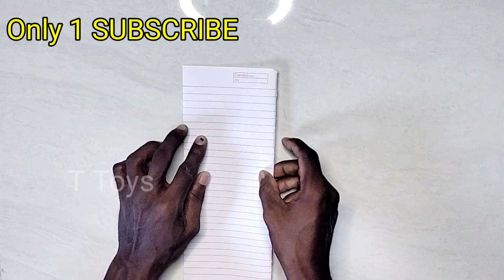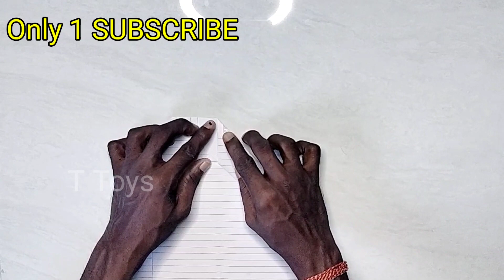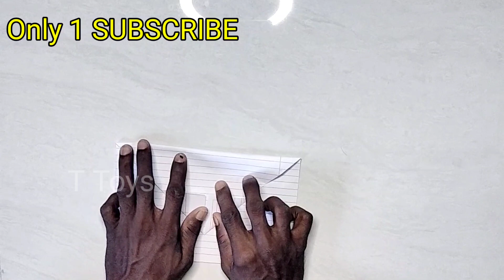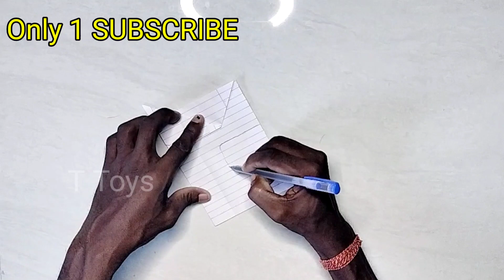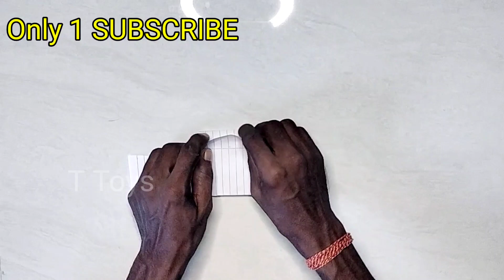How to Make a helicopter | T Toys Origami | Notebook paper plane helicopter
your quarries :
t toys
T toys paper plane
T toys arrow plane
Helicopter plane
New fire helicopter plane
Notebook plane
Notebook flying fire plane
How to fly fire air plane
New style plane
Paper origami

[ THANKS FOR WACHING IN THIS VIDEO ]

T toys plane,T toys paper plane,T toys arrow plane,T toys notebook plane,T toys a4 size paper plane,T toys notebook paper plane
T toys notbook paper a4 size paper plane
T toys notbook a4 size plane,T toys notbook plane,T toys notbook paper,A4 size paper se banaye plane,New plane,Paper plane
Paperse banaye plane,Fughter jet,Bird plane,Paper arow plane,Paper origami
A4 rocket, fly, paper craft, roman counting, aeroplane banana sikhe, aeroplane paper, barco de papel, coses de papel, flying bird toy, flying bird toys, how to make a flying origami, how to do helicopeter, how to make ahelicopeter, how to make a paper rocket,
Paper se banaye helicopeter note book
How to make plane boomerang
How to make origami airplane
Diy how to make the plane
Simple paper sppining toy (notebook)
How to make amazing paper airplane
Simple flying helikapter
Origami butterfly withflapping
Simple notebook spinner top
Make an easy & cool paper airplane
How to make paper craft
How to do helicopeter
How to make a flying origami
How to make a helicopeter
How to make the plane
Make paper plane
Paper fly plane
Paper helicopeter
Paper plane4Paper origami
Best flying plane like bird (like bird)
How to fold a paper airplane
Best flying plane
PAPER AIRPLANE THAT FLY
Best origami paper airplane
Best 4flying plane helicopeter
Paper airplane launcher
Paper bird plane
How to make paper helicopter
How to make hand proprller
New paper C-plane (flying)
Best plane
Best 2 paper planes in the world
How to make dragon plne
Best flying plane
Flying paper butterfly
Helicopeter notebook flying toy